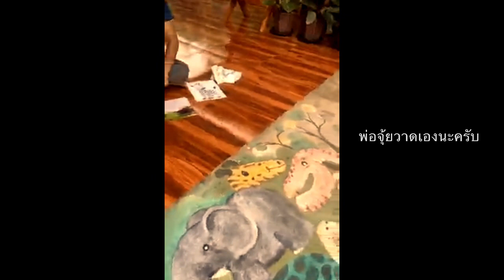Ep46: วาทำเรือ | กระดาษ#thanwa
พ่อครับ วาอย่กได้เรือมาลอยน้ำ เมื่อตอนฝนตก เด็กชายวาวา อยากเล่นน้ำ และเรือมาลอย งานนี้ก็เสร็จสิครับ 555